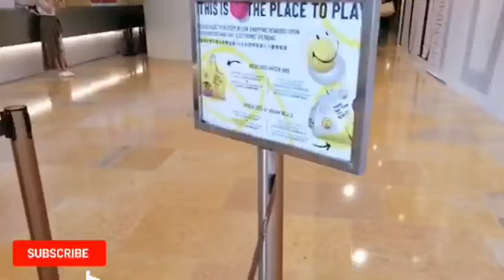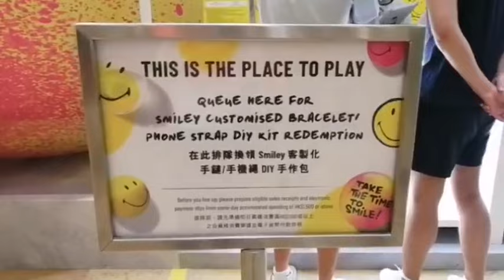Pacific Place in Hong Kong By Rhissa Vlog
This is not copyrighted intended
Musician: Jason Shaw
Source:Audionautix.com
Musician:Jason Shaw

Pacific Place is located in Admiralty Hong Kong, A nice place to unwind to make your stress away.